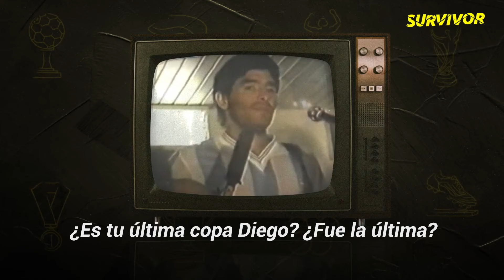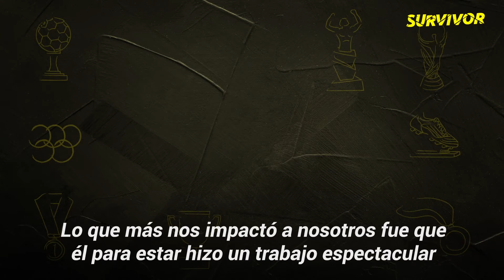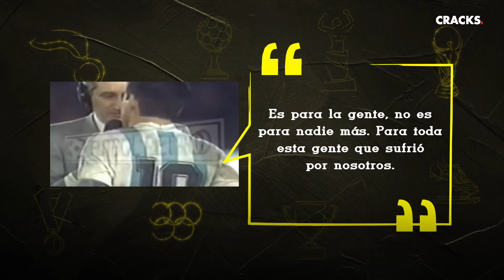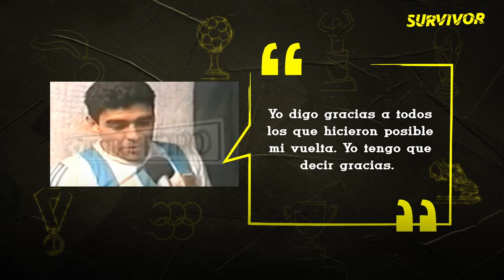Diego Maradona vuelve a la selección para clasificar a su país a Estados Unidos 1994 | Cracks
"¡Volvé, Diego, por favor!"... Sin club y con 15 kilos de sobrepeso, Diego Maradona decidió regresar a la casi eliminada selección argentina en un desesperado intento por clasificarse al Mundial de Estados Unidos en 1994. Acababan de perder 5-0 con Colombia y la última chance estaba en un complicado e inaudito repechaje ante Australia. Pon atención, esto se llama amar los colores y dejar hasta la última gota de sudor en la camiseta, literalmente. 🇦🇷PELOS DE PUNTA🇦🇷